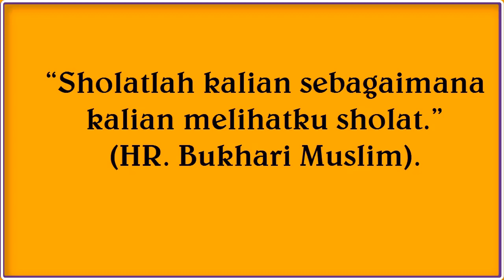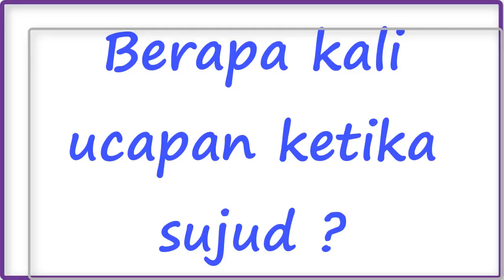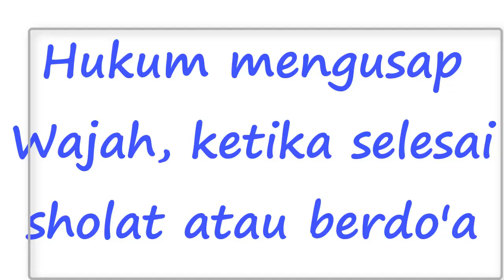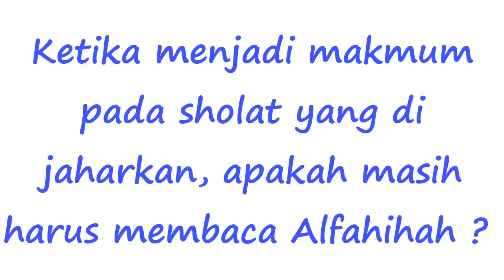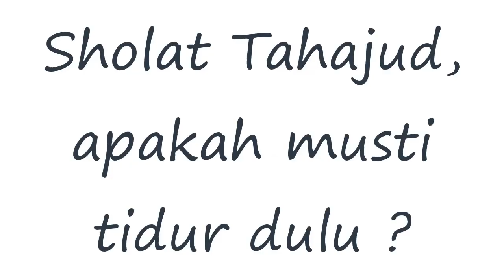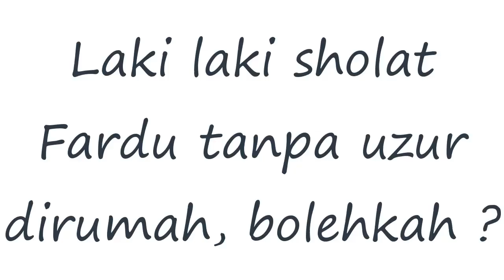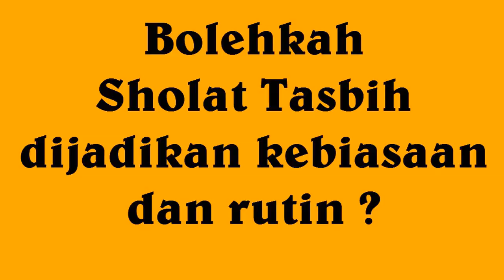No.26 Tanya Jawab SEPUTAR SHOLAT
Sholat adalah hal yang penting, seperti yang tertuang dalam hadist, Abu Hurairah radhiyallahu ‘anhu berkata, Rasulullah shallallahu ‘alaihi wa sallam bersabda, “Sesungguhnya amal yang pertama kali dihisab pada seorang hamba pada hari kiamat adalah shalatnya. Maka, jika shalatnya baik, sungguh ia telah beruntung dan berhasil. Dan jika shalatnya rusak, sungguh ia telah gagal dan rugi. Jika berkurang sedikit dari shalat wajibnya, maka Allah Ta’ala berfirman, ‘Lihatlah apakah hamba-Ku memiliki shalat sunnah.’ Maka disempurnakanlah apa yang kurang dari shalat wajibnya. Kemudian begitu pula dengan seluruh amalnya.” (HR. Tirmidzi, ia mengatakan hadits tersebut hasan.) [HR. Tirmidzi, no. 413 dan An-Nasa’i, no. 466. Al-Hafizh Abu Thahir mengatakan bahwa hadits ini shahih.]

Tanya Jawab seputar Sholat, bersama : Ustadz DR.Firanda Andirja, MA